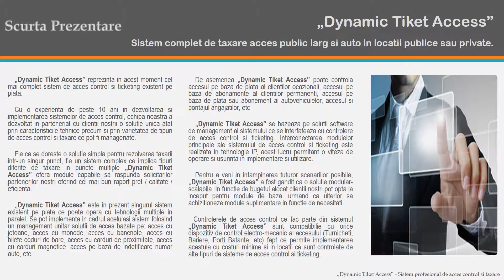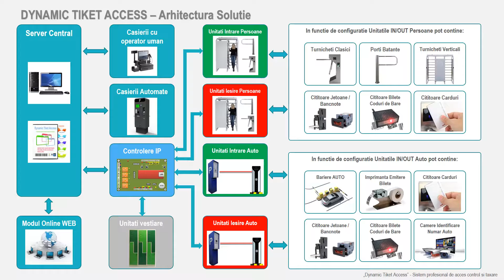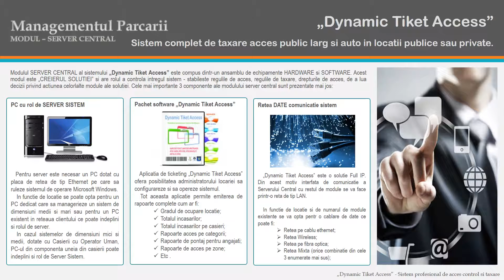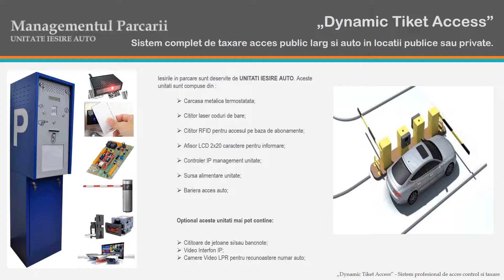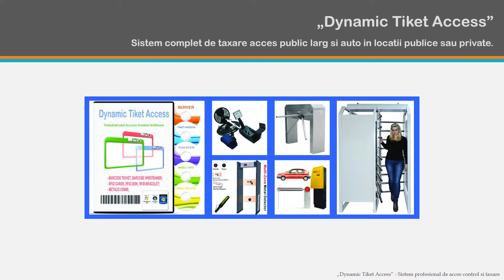Dynamic Tiket Access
Sistem Gestionare Parcare cu Plata